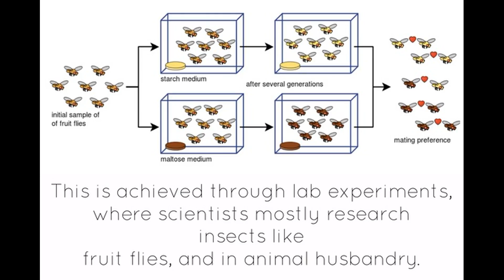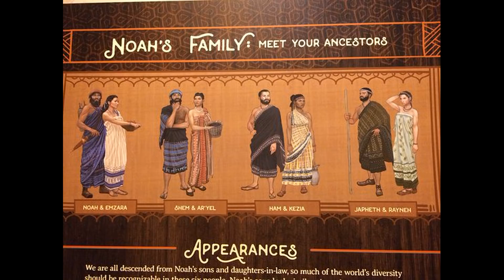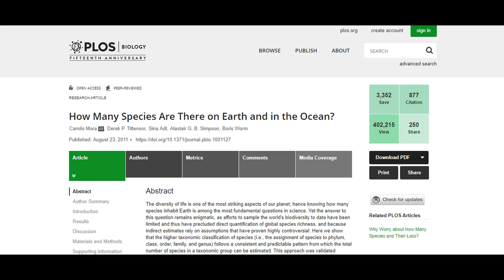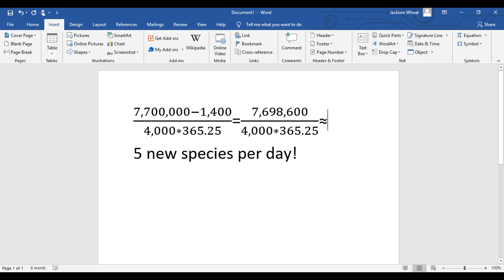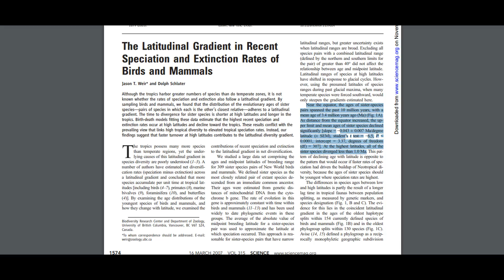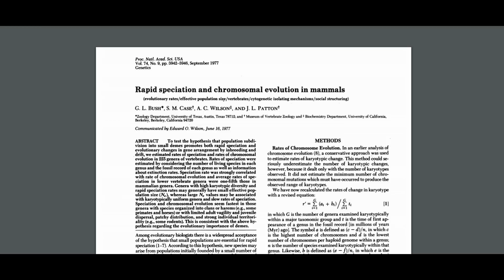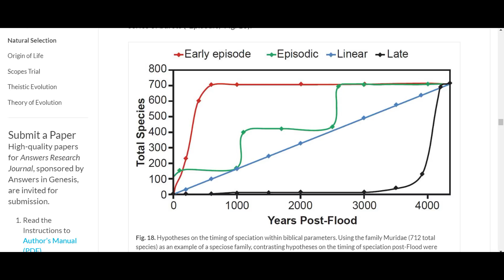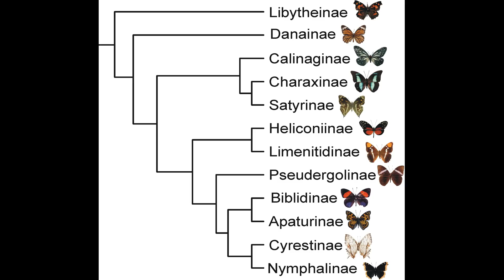Post-Flood Hyper-Speciation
“How Many Species Are There on Earth and in the Ocean?”
“The Latitudinal Gradient in Recent Speciation and Extinction Rates of Birds and Mammals”
“Kinetic effects of temperature on rates of genetic divergence and speciation”
“Evolutionary rates of mitochondrial genomes correspond to diversification rates and to contemporary species richness in birds and reptiles”